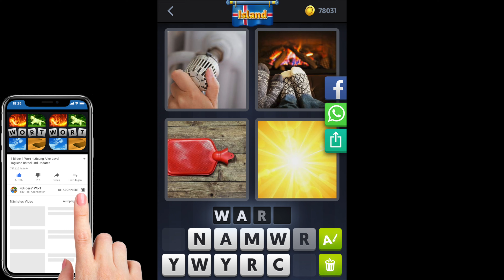4 Bilder 1 Wort - Island - 29.08.2020 - August 2020 Tägliches Rätsel + Tägliches Bonus Rätsel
4 Bilder 1 Wort Lösung Tägliches Rätsel + Tägliches Bonus Rätsel Island 2020 August